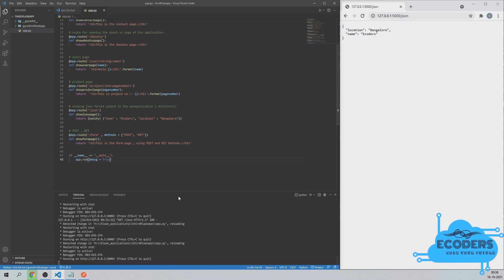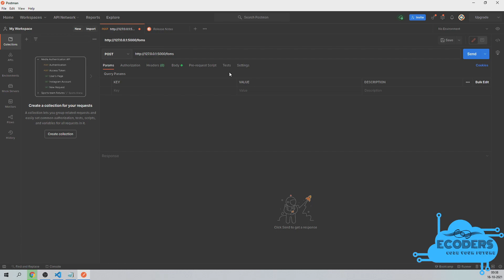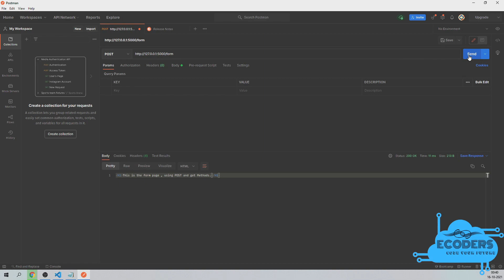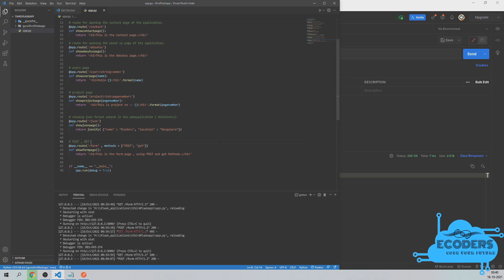03 choosing get or post method in html forms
choosing get or post method while submitting the html form values